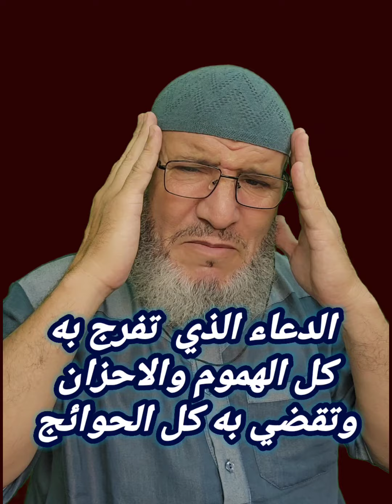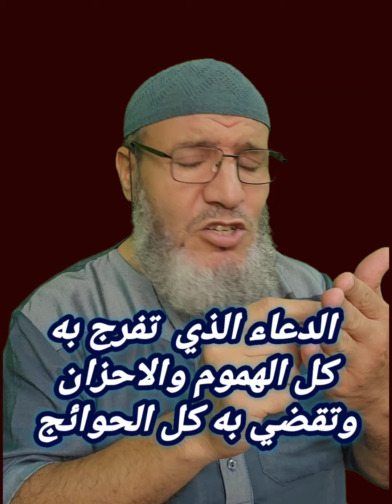الدعاء🤲 الذي تفرج💯 به كل الهموم والاحزان وتقضى💥 به كل الحوائج بإذن الله .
دعاء تفريج الكربات والهموم
الامازيغية
تمزيغت
تمازيغت
Tamazirt
Tamazight
Tachlhit